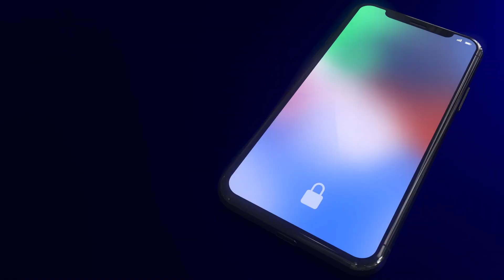Edge Computing: Building Automation with Layerscape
Edge computing changes how we interact with technology. With smart building automation system, the building is smarter, more efficient, and more personalized. Learn how NXP's Layerscape Family of processors can help transform your technology.